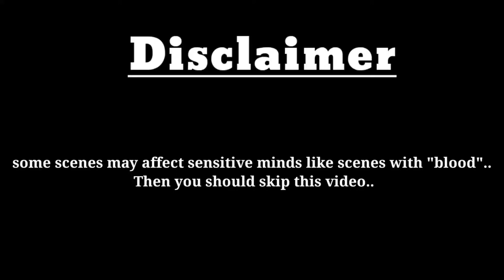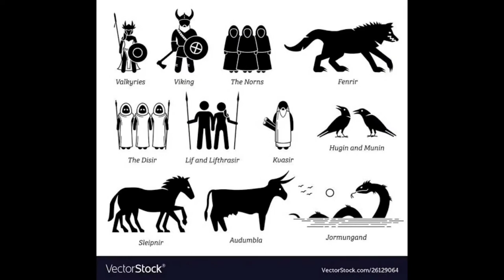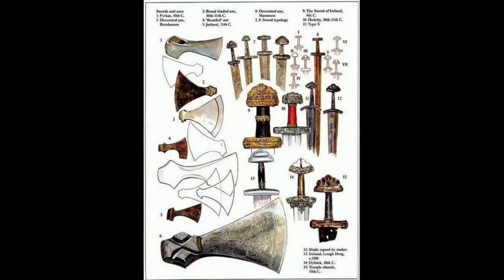The upcoming revolution.... ASSASSIN'S CREED VALHALLA"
Hey dosto. I am here with a fresh content on gaming facts
This is the 12 the series of assassin's Creed.
You should know these facts about this game
 If you love it  then support me as you can ☺️
I will take these types of contents in the next videos
Hope you gained much knowledge
"Jai Hind"